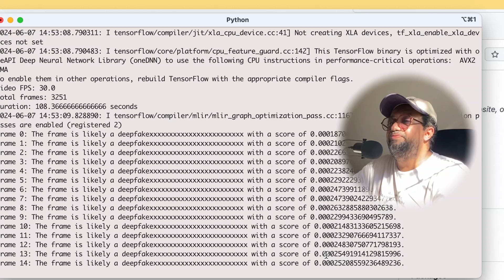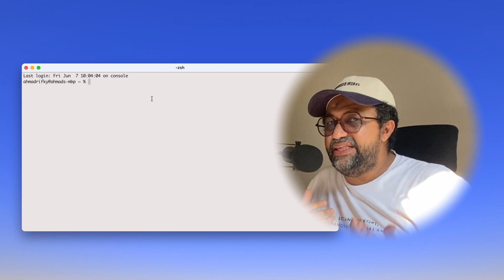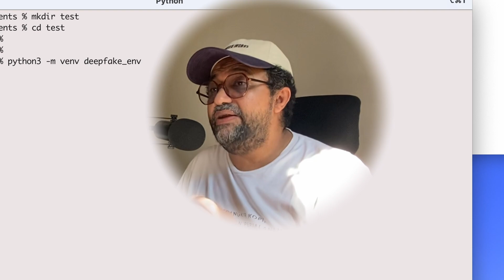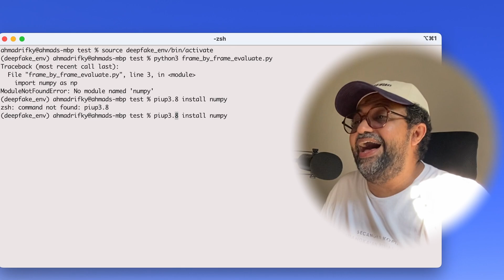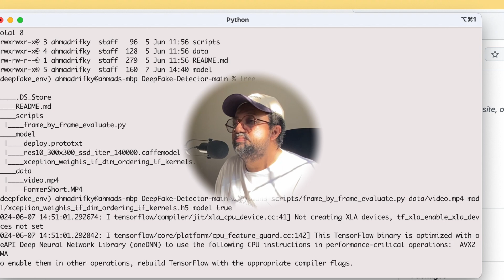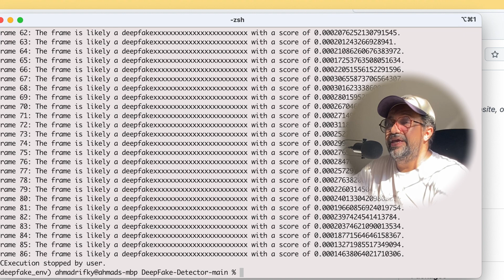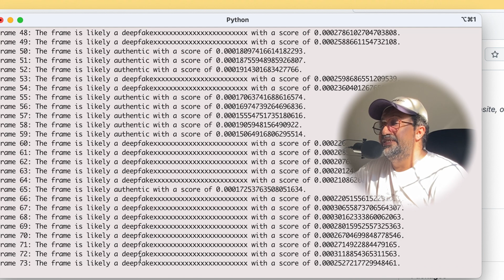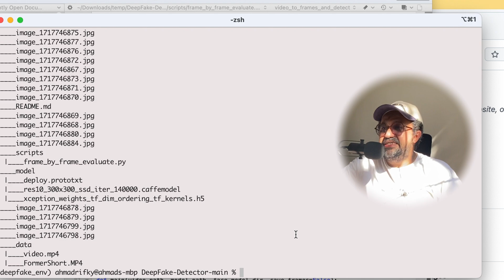Deepfake Detector Part 2 with Python (Without GPU)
In this part, we will use Python to gain experience in building our own deepfake detector,
with no need for a GPU.

0:00 Teaser
0:13 Main